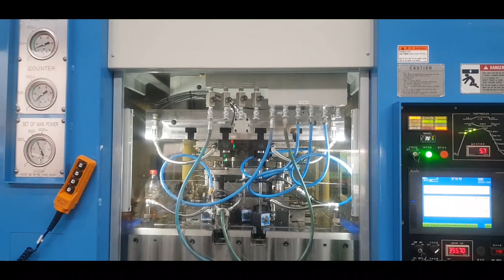파인블랭킹 프레스 설치끝 생산시작 강펀치 수고 많았다ㅡ강펀치Tv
파인블랭킹프레스라는 기계를 설치 가동하기 위해서 약 한달동안 고생하고나서 오늘 드디어 기계가 잘 가동이 되니 기분이 좋아서 영상을 만들어 올려봅니다
함께 해주셔서 감사드립니다 🥰